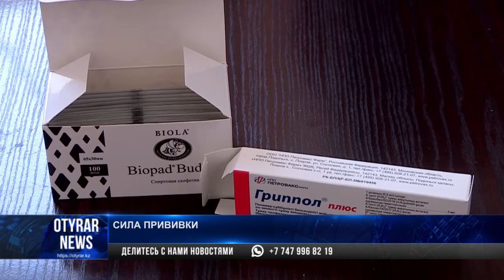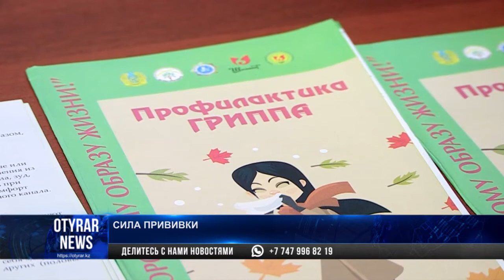Шымкентцев привьют от гриппа российской вакциной: в чем преимущества и кому она необходима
В Шымкенте на вакцинацию перед грядущим эпидсезоном было закуплено порядка 123 тысяч доз вакцины российского производства "Гриппол Плюс". Она трехвалентная и защитит привитых граждан от гриппа тех штаммов, которые, предположительно будут циркулировать по Казахстану в этом году.